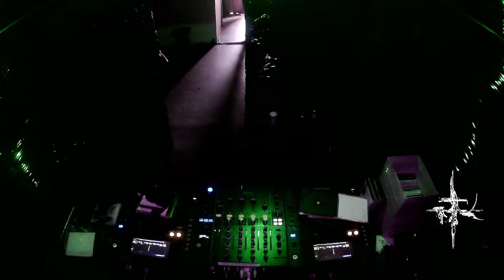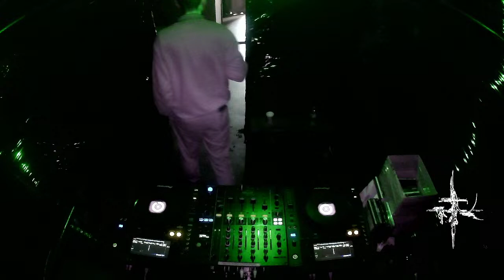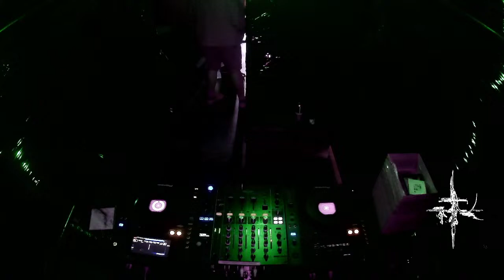Chained Library: 01.23.2024